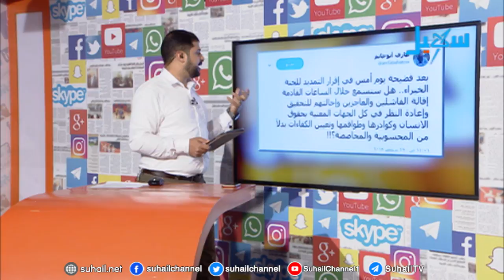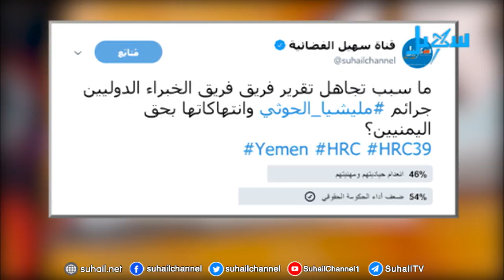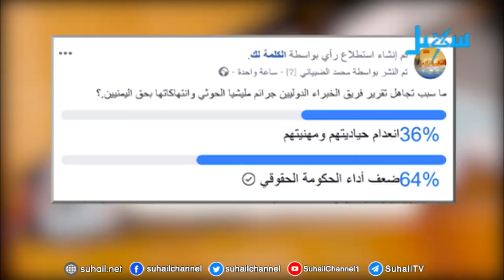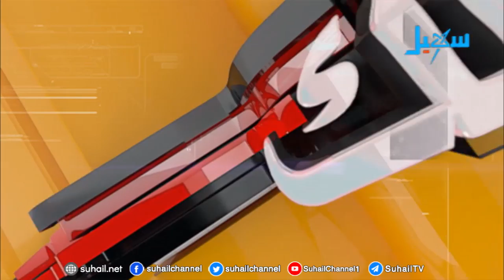الكلمة لك | تداعيات تمديد مهمة فريق الخبراء الدوليين والرفض الحكومي